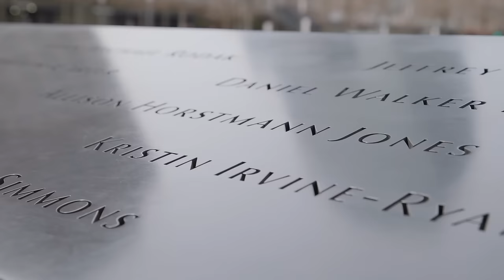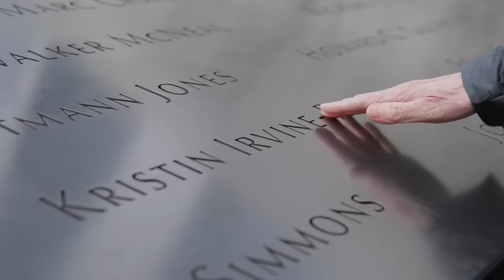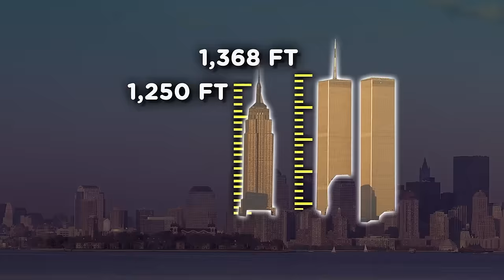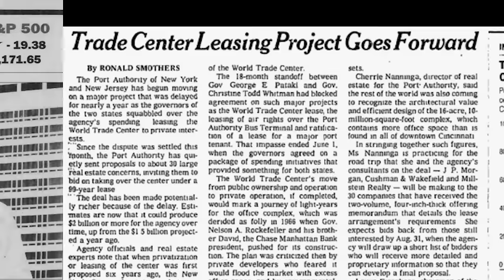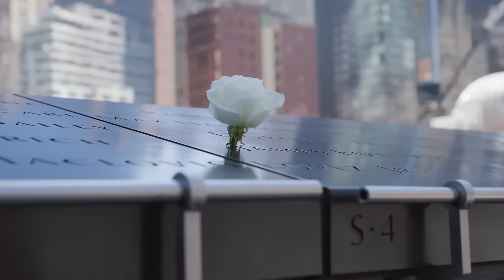The Story of the World Trade Center | New York City Revealed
Explore the captivating story of the World Trade Center, delving into its illustrious history, the tragic events of 9/11, and the remarkable rebuilding efforts that embody the resilience of New York City. Through powerful narratives, archival footage, and firsthand accounts, witness the triumph of the human spirit amidst adversity, showcasing the enduring strength and spirit of a city that never backs down. Join us on a journey of remembrance, resilience, and hope.

New York City Revealed: World Trade Center

The Twin Towers were icons on the New York skyline. Then, in the course of one September morning, they were gone. What followed was more than two decades of competing visions and continual setbacks that finally culminated in the city’s newest landmark.